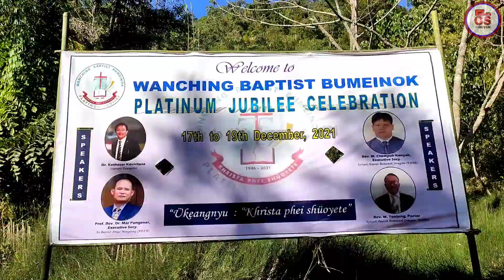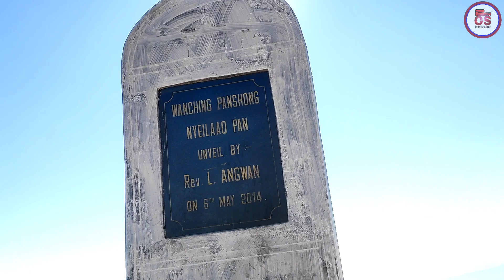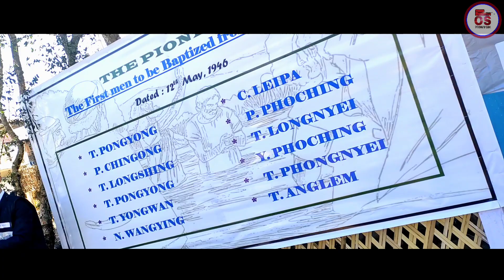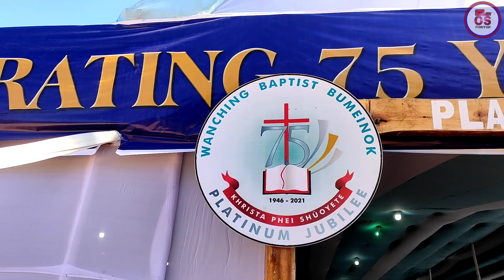OVERVIEW || WANCHING VILLAGE || PLATINUM JUBILEE